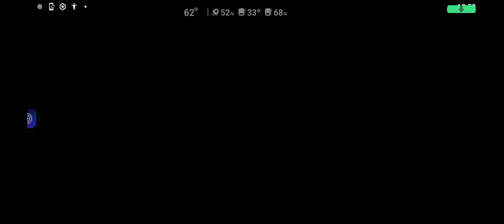Kkkkkkk , inimigo reclama no final kk